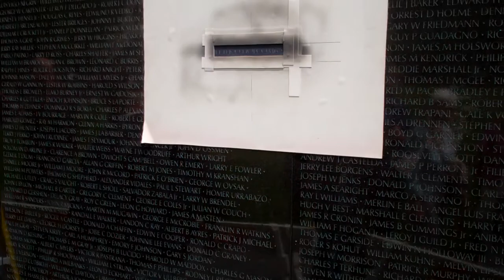Name Addition of Peter Holcomb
Peter O. Holcomb being added to the Vietnam Veterans Memorial.  BT3 Holcomb, a Navy Engineer, died during an accident aboard the USS Mahan in the Gulf of Tolkin on 13 March 1966